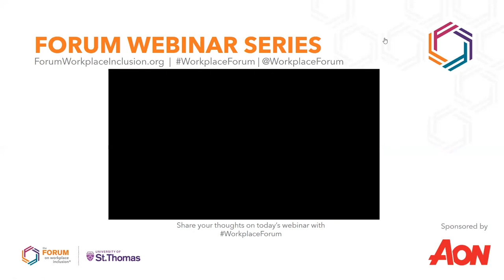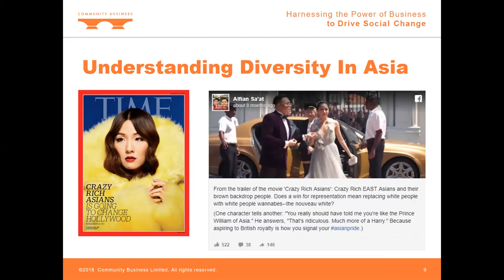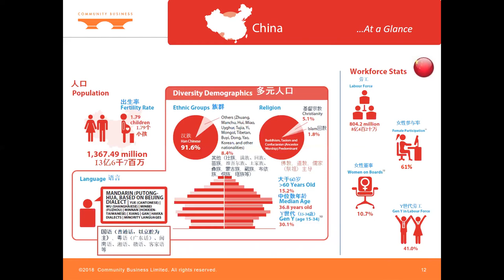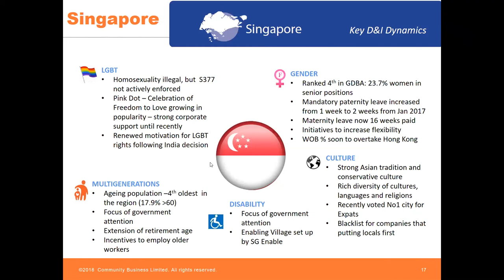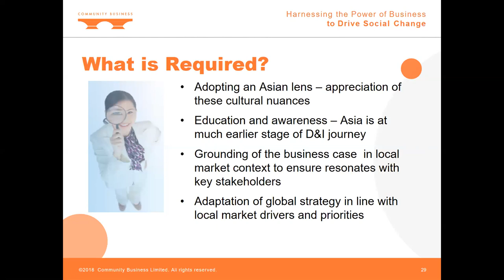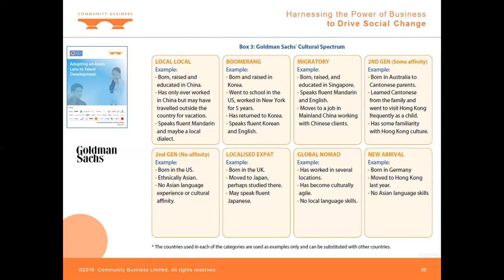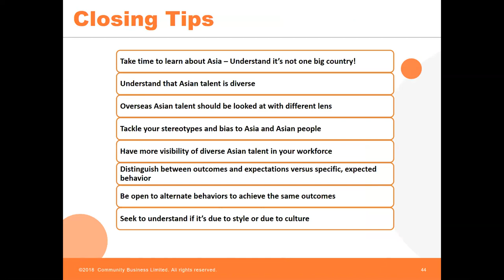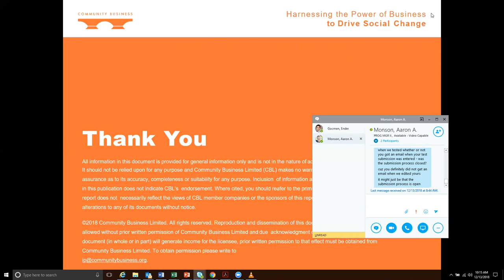How Are You Engaging Your Asian Talent & What Does Diversity & Inclusion Look Like in Asia?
Our last workplace diversity and inclusion webinar of 2018,  Florence Chan, Senior Manager, Programs and Development at Community Business, explores engaging your Asian workforce.

Webinar Details:
According to the Pew Research Center, the U.S. Asian population is diverse. A record 20 million Asian Americans trace their roots to more than 20 countries in East and Southeast Asia and the Indian subcontinent, each with unique histories, cultures, languages and other characteristics. The U.S. Asian population grew 72% between 2000 and 2015 (from 11.9 million to 20.4 million), the fastest growth rate of any major racial or ethnic group. The median annual household income of households headed by Asian Americans is $73,060, compared with $53,600 among all U.S. households. About half of Asians ages 25 and older (51%) have a bachelor’s degree or more, compared with 30% of all Americans this age. Yet in a recent study it was found that Asian Americans Are the Least Likely Group in the U.S. to Be Promoted to Management. Also many companies choose to lump all Asians into a single group for representation which can be detrimental for your business.

This session looks at key research by Community Business into the differences between Western and Asian perspectives in the workplace, talent and leadership. It also looks at the diversity of Asia and Asians, providing an explanation as to why, companies need to pay more attention to how they treat their Asian employees and customers.

Learning Outcomes
1. Learn about key differences in the perspective of Western and  Asian leadership and working styles.
2. Understand the diversity of Asian talent and customers.
3. Have some key takeaways on how to engage Asian talent and customers differently.